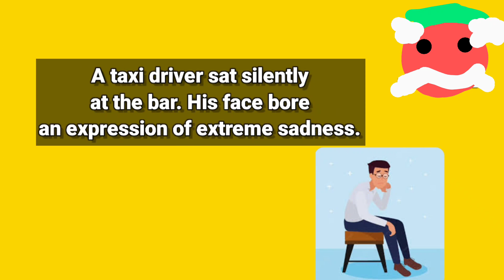Conversation with a Taxi driver|get ready to laugh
Here's a new video get ready to laugh

conversation between Taxi driver and his friend